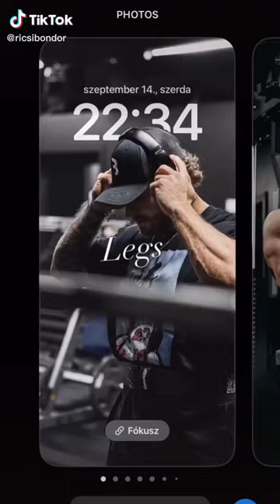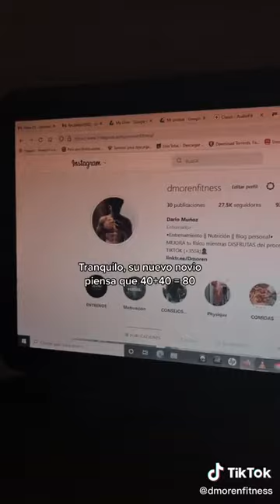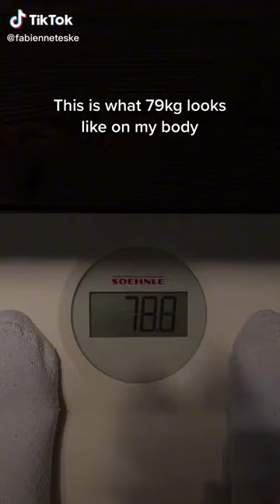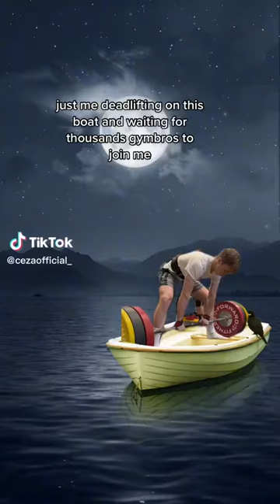10 minutes of best Gym TikToks #11 💪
Enjoy the most trending gym TikToks compiled into 10 minutes.

Other interesting tiktok channels:

(IGNORE)

tik tok, tik tok video, tik tok trending, gym, muscle, fitness, bodybuilding, bodybuilder, gymrat